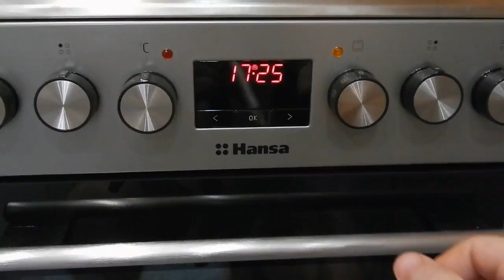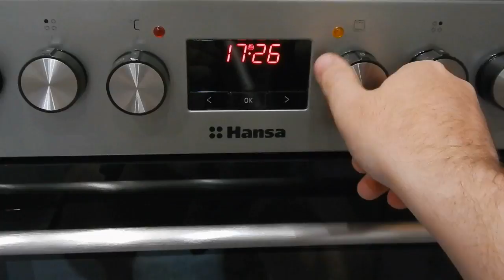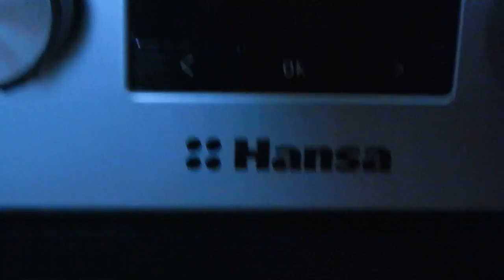Бедрышки куриные, подкопченные в коптильне и запечённые в духовке.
В этом видео я расскажу об своём любимом блюде! -Подкопченные куриные бёдрышки с жареной картошкой! Пробуйте, делайте, экспериментируйте и наслаждайтесь! Приятного аппетита.